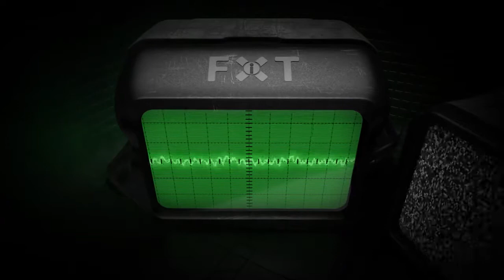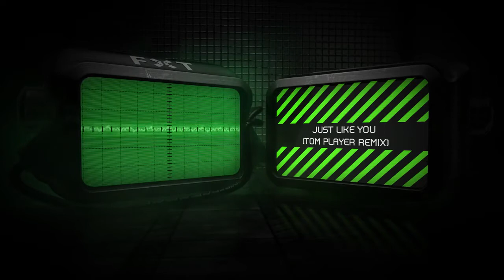Celldweller - "Just Like You" (Tom Player Remix)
The epic remix of Celldweller's song "Just Like You", by Tom Player.

Song: Just Like You (Tom Player Remix)
Album: End of an Empire - Chapter 03: Dreams
Artist: Celldweller
Label: FiXT